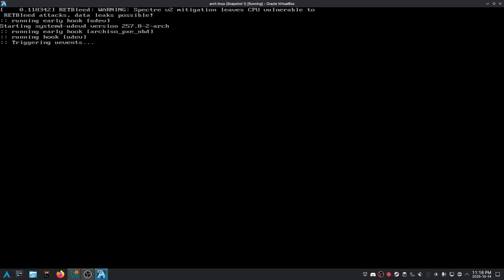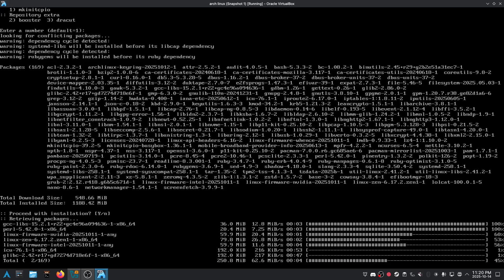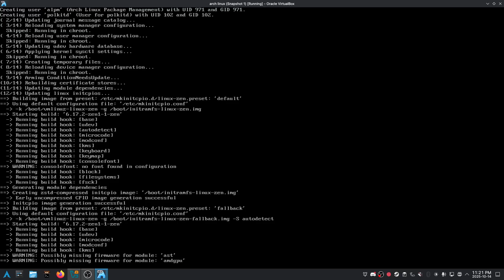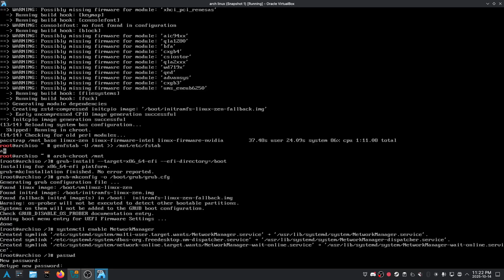Day 467 of installing Arch Linux daily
sadasdsa